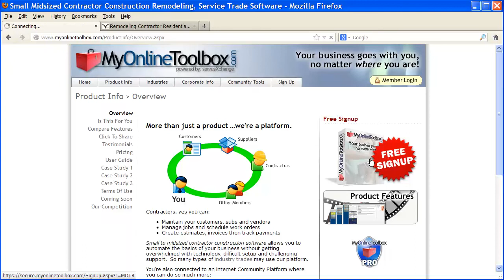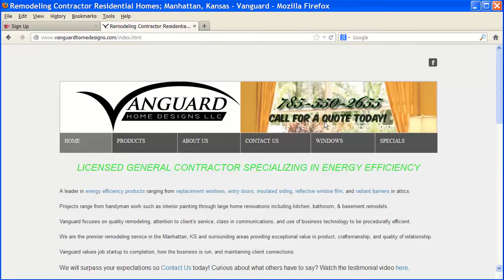Contractor Website Marketing Call To Action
Many Contractor Websites miss a specific Call To Action that should be found on every page regardless of where the user goes on their website.  While some people may go to the Contact Page, it is smarter to have your phone number on every single page so a prospect doesn't need to hesitate if they are ready to call you.